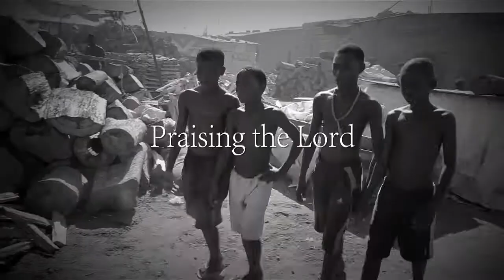BANNA B - PRAISING THE LORD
PLEASE NOTE: Unauthorized upload of this video is prohibited. Any unauthorized copy on any YouTube channel will be taken down. (C) 2014. BANNA B GH

DIRECTOR: BLESSED BADU.